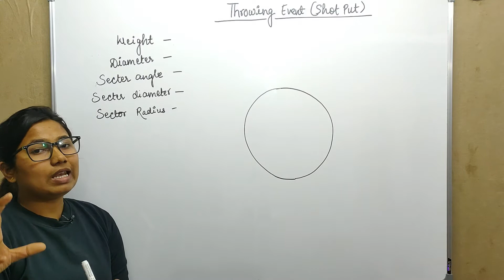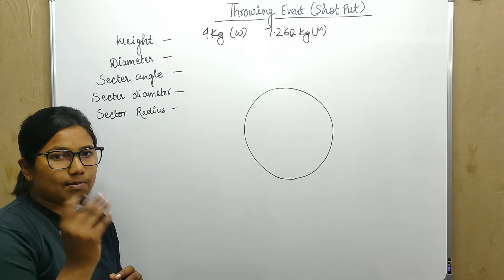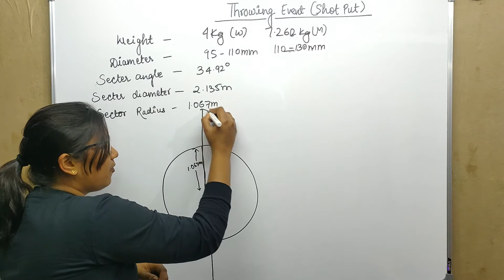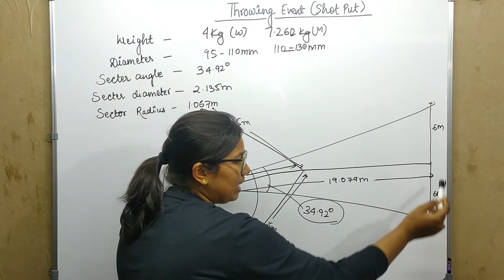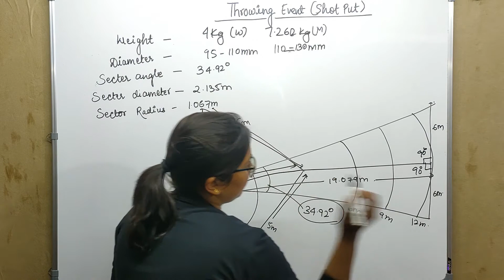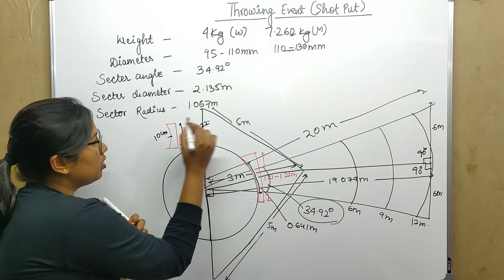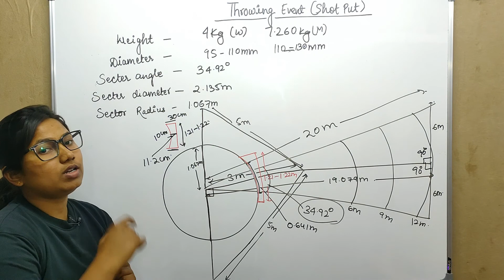MEASUREMENTS OF SHOT PUT ( THROWING EVENTS) || TGT|| PGT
This video contains all measurement of shot put belongs to a track and field event.

Gears used for teaching :
Mi Band
For video Recording :
Mobile Phone
Keep fit with
Yoga Mat
Sports Shoes